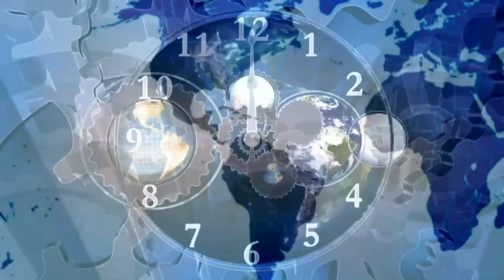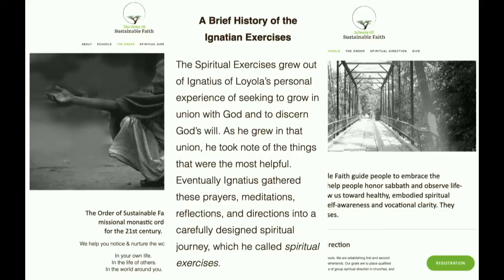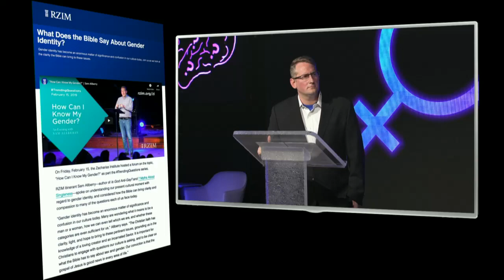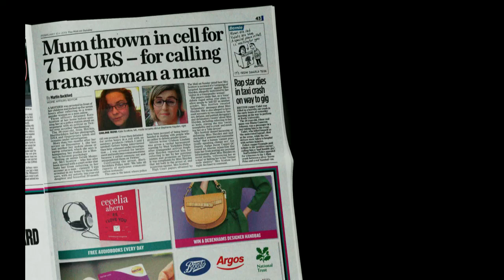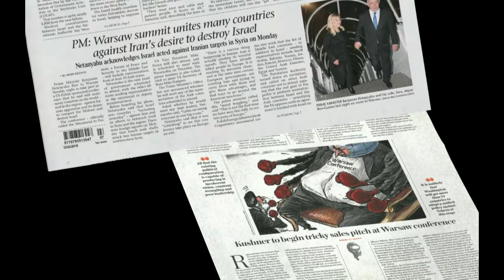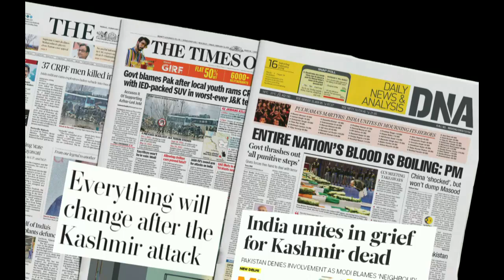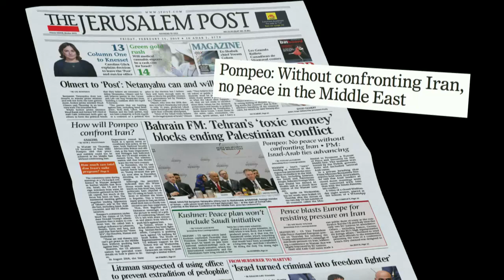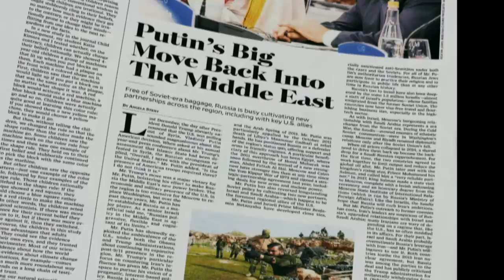2019 02 17 John Haller's Prophecy Update "When They Say Peace and Security"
In a world blinded by its own arrogance, it is easy to be deceived by well-spoken words.  With the increase in worldwide conflicts and battle lines being drawn over issues of morality and common sense, the world longs for a sense of peace on many levels, free from conflict and chaos.

The desire for peace and safety is universal.  Problem is, without understanding and the ability to discern false peace from the true peace that comes from a relationship with Christ leaves the world unfulfilled, wanting and vulnerable to deception.  So it is in the secular world, as well as formerly solid churches who seems to constantly be looking for "Jesus plus..." in order to satisfy itching ears.

One of the videos that John will share is so outrageous it will likely cause you to come up off your seats, palm to your forehead in total disbelief.  The very suggestion being made by a speaker's presentation at an event associated with Ravi Zacharias' Ministries will outrage you and rock your soul to the core.  A link has been placed below where you can view the entirety of the video.

When deception of this magnitude in the church reaches this level of depravity and surrealistic association,  it is even more imperative that we find solid, bible-teaching fellowships with which to associate.  We are humbled by your decision to watch and share our messages.  Stay frosty and faithful.  Deep deception is on the march.

Prepare to be stunned as John presents his message entitled "When They Say Peace and Security".